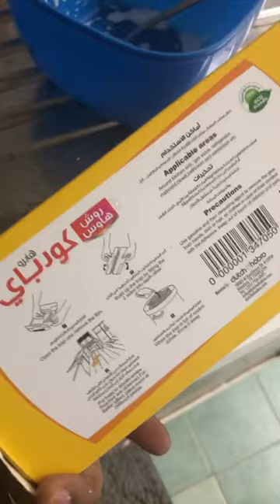Habro goodbye roach house review in tamil.